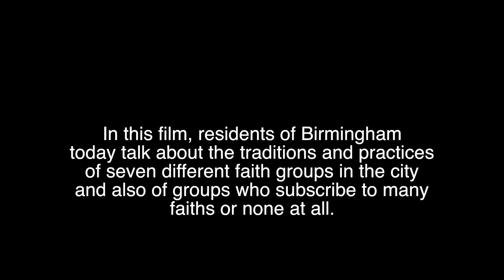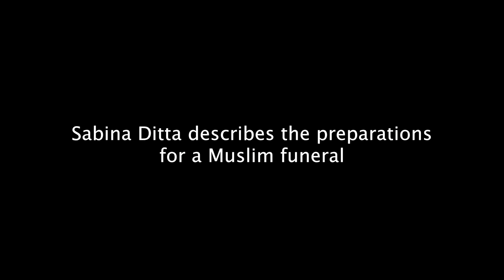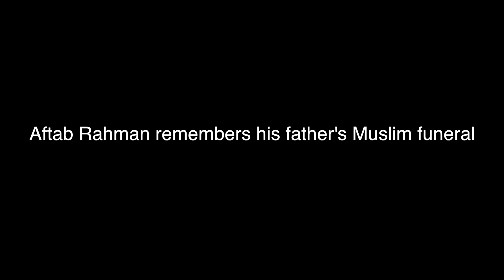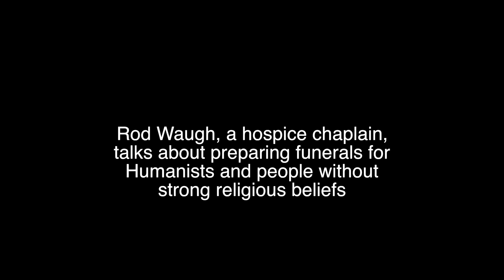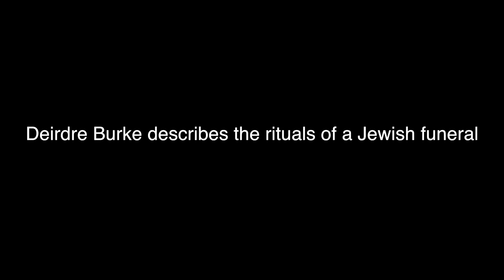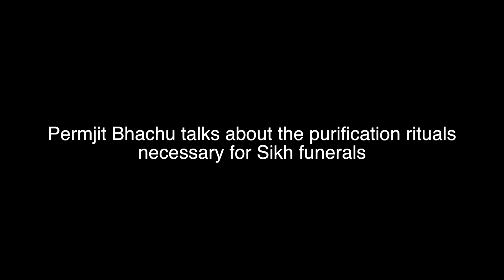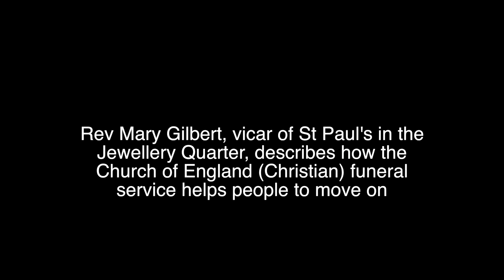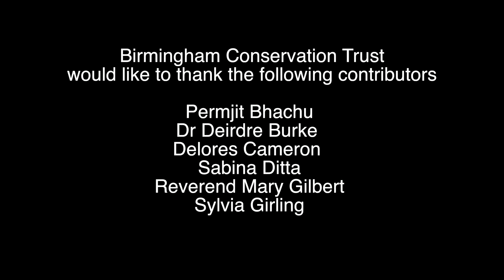Funerary Traditions With BSL